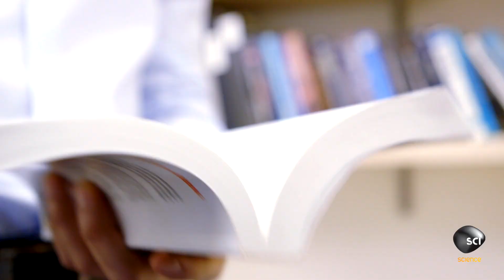Heavy Metal Cataclysm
Until recently, most scientists believed the heaviest elements were formed by the incredible energy of supernovae. However, no direct observation of heavy element creation by supernovae have been made and computer simulations of the events do not produce the energy required to form these heavy metals. If supernovae aren't powerful enough to create heavy elements, what in the universe is?

Catch new episodes of HOW THE UNIVERSE WORKS Tuesdays at 10/9c on Science!